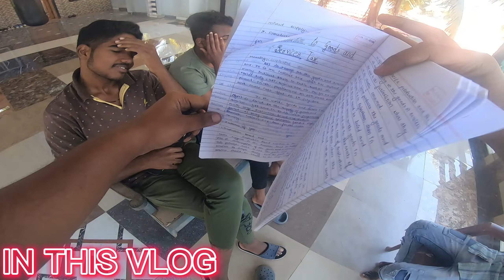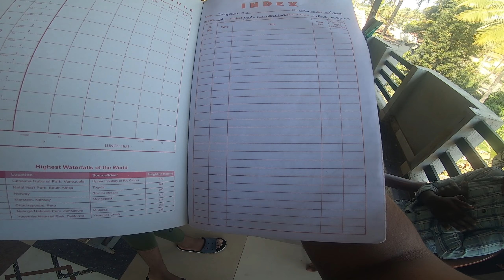ಕಾಲೇಜು ವ್ಲಾಗ್ ಮತ್ತೆ Start Madana ??? ॥ Last Examm ॥ Next Semester Full ಕಾಲೇಜು ವ್ಲಾಗ್ ॥Shastryy Vlogs